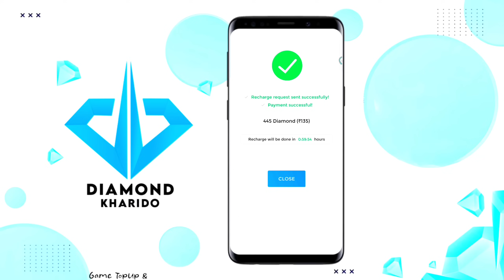RAMADAN PASS EVENT FF 2024 | FF NEW EVENT | FREE FIRE NEW EVENT | FREE FIRE TODAY EVENT 6 MARCH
ramzan event free rewards
ramadan event
ramzan event
ff ramadan event
free fire double diamond top up event
next evo bundle review free fire
next evo bundle review
next confirm gold royale free fire
upcoming evo gun skin's review free fire
pink diamond return
evo scorpio m1014 review free fire
new m1887 gun skin free fire in tamil

1) ff new event
2) free fire new event
3) free fire new event today
4) ff new event for today
5) ff new update
6) new event for free fire today
7) new upcoming updates for free fire

UPCOMING EVENT IN FREE FIRE 2024 | FF NEW EVENT | FREE FIRE NEW EVENT | FREE FIRE TODAY NEW 28 FEBRUARY

SEARCH 🔍

rampage bundle return
evo bundle return date
new bunny bundle event
bunny bundle
ramadan wish event kab aayega
next evo vault event
ramadan wish event

1. Garena Free Fire Indonesia
2. Garena Free Fire Brazil
3. Garena Free Fire Brasil
4. Garena Free Fire India
5. Garena Free Fire Pakistan
6. Garena Free Fire Singapore

Some Leaks Credit:- Dataminers🇧🇩🇮🇳
@YO GAMING YT
@Smart Clown
@Gaming Mistry
@DIVIDED GAMERS

🔍 SEARCH ITEAMS

1. free fire new event
2. free fire new event today
3. new event free fire
4. ff new event
5. ff new event today
6. free fire new update
7. today free fire new event
8. free fire new events
9. free fire today new event
10. new event ff
11. new event free fire today
12. new event in free fire

1) aaj raat 12 baje kya aayega free fire
2) aaj raat 12 baje ka updates free fire
3) tonight update of free fire in india
4) Free Fire New Event Today
5) Free Fire 6 March New Event
6) Free Fire 6 March
7) aaj ka new event free fire
8) Free Fire Tonight Updates
9) आज रात 12 बजे क्या आएगा
10) 6 March New Event Freefire
11) Today Night Updates Freefire
12) Free Fire updates 6 March updates

1) free fire new event
2) free fire new event today
3) free fire new event tamil
4) free fire new event elite pass
5) free fire new event telugu
6) free fire new event malayalam
7) free fire new event india server
8) free fire upcoming new events
9) free fire upcoming new event
10) free fire upcoming events
11) free fire upcoming event
12) today event in free fire
13) today event in free fire tamil
14) today event in free fire in telugu
15) today event in ff
16) today event in free fire malayalam
17) today event in free fire top up
18) today event in ff tamil
19) today event in free fire emote
20) today event in free fire problem
21) today event in free fire gun skin
22) free fire new event 6 March
23) free fire new event 6 March 2023
24) free fire new event 6 March india
25) free fire new event 6 March
26) free fire new event today 6 March
27) free fire new event today
28) Free fire new event Indian server
29) free fire new event today booyah app
30) free fire new event today helping gamer
31) free fire new event today lokesh gamer
32) free fire event 2023
33) new event
34) new event free fire
35) new event free fire today
36) new event today ff
37) new event free fire tamil
38) new event free fire mystery shop
39) new event ff

🔖SOME TAGS